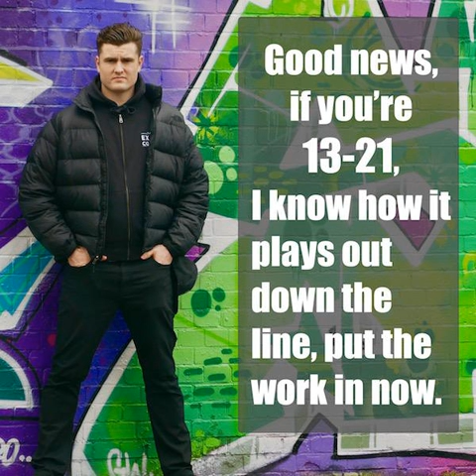Two Huge Ideas: The Attention Sieve And Regret Minimisation Framework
This podcast should give you some really smart ways to manage the decisions you make on your smartphone and those you make in your broader life! I came up with the Attention Sieve idea, the Regret Minimisation Framework I pinched from Jeff Bezos, CEO at Amazon. ;)&nbsp;

&nbsp; Check out the link below to find out more on The Exam Coach, why he does what he does and how he can help you... &nbsp; &nbsp; Want exam help delivered to you in a structured and well thought through way? Try The 7 Day Exam Plan. &nbsp; &nbsp; What to take a free short course in how you could use your Smartphone to help you achieve your study and career goals? &nbsp; Find and follow The Exam Coach here: &nbsp; ✩ Join the WhatsApp Broadcast List for free exam, career and smartphone management help 😃 ✩ Facebook ✩ Instagram ✩ Snapchat ✩ LinkedIn ✩ Podcast &nbsp; Other videos you might like: &nbsp; How To Use The Internet To Achieve Your Goals How To Use Your Smartphone To Achieve Your Goals How To Manage Your Friends During Exam Season &nbsp; // &nbsp; James Davey is an online exam coach and creator of The 7 Day Exam Plan. The Plan helps students working towards exams prepare and perform their best in any set of exams. &nbsp; James went from lacking focus and drive to a top performing student. He’s determined to help you undergo the same transformation and develop the study skills and exam performance techniques necessary for exam success. &nbsp; The 7 Day Exam Plan, The Exam Coach's flagship online exam preparation and performance plan, is equally applicable for the GCSE or A level student in the UK as it is for the SAT student in the USA or any other student globally. In summary, the basic principles and good practice can be applied to any set of exams and will give you the edge you need to produce your best results to date. &nbsp; Then after you've nailed your exams, James's ready to help you with your career advancement and the continued good management of the most important device of the 21st century - the smartphone. Bring it on! &nbsp;